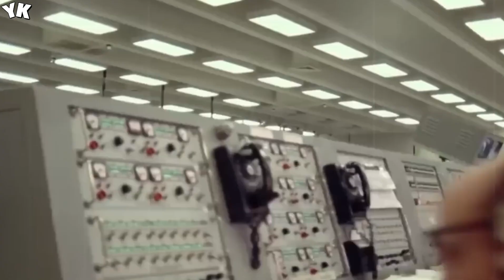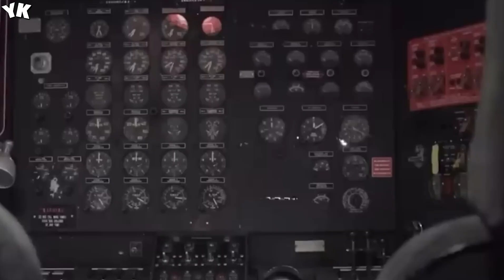Neil deGrasse Tyson Panicking Over Soviet Union's Declassified Photos of Venus! You Know